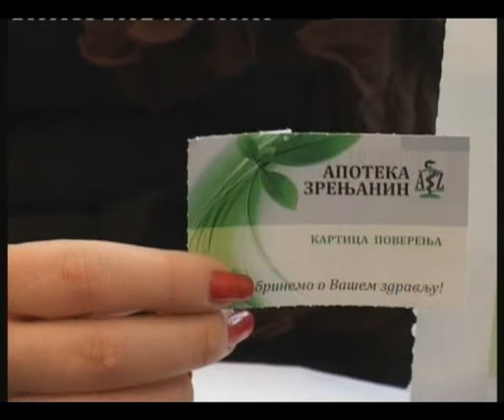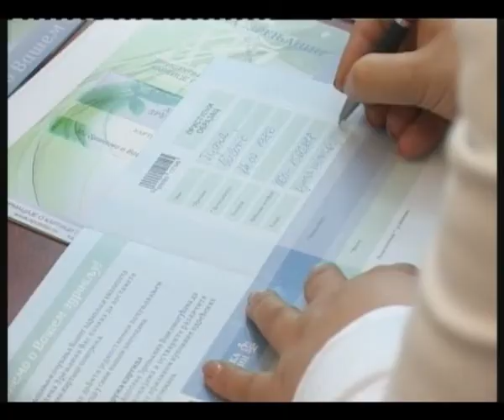Apoteka Zrenjanin 22.03.2013